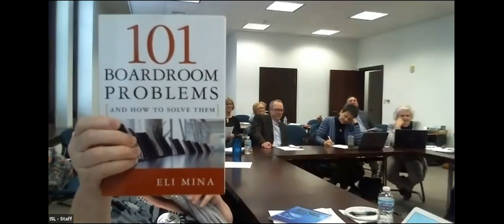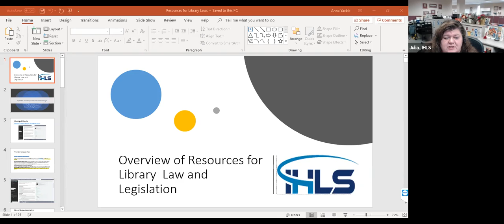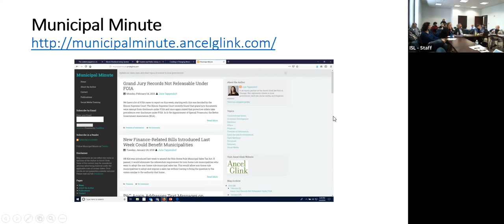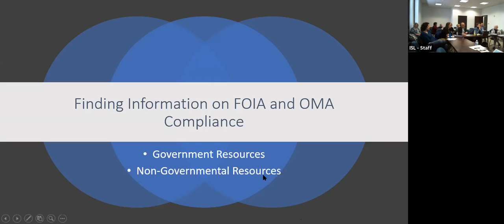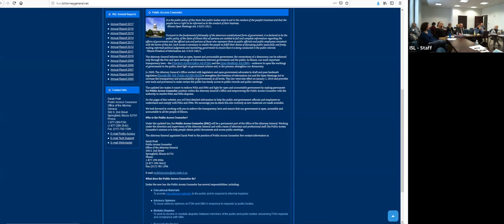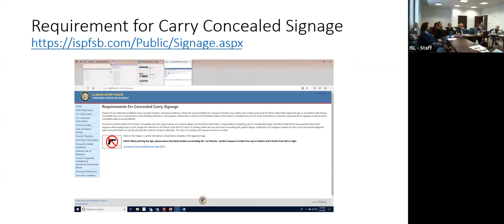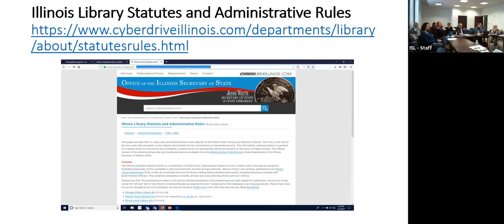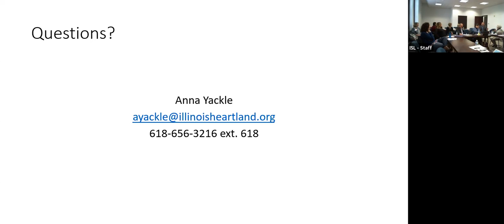IHLS Members Matter Meeting - February 5, 2019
The meeting began with updates from IHLS staff, including Administration, Delivery, Membership and SHARE. Staff from the Illinois State Library joined us to give an update on their activities and to showcase services available through the Illinois State Library.

Cassandra Thompson discussed a new initiative for the circulation of book club kits. Anna Yackle offered information regarding new legislation that impacts libraries as 2019 begins and where to find several legal resources. There was also a presentation on Illinois Libraries and the 2020 census.